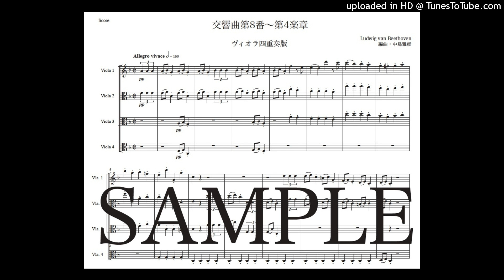ベートーヴェン「交響曲第８番〜第4楽章」ヴィオラ四重奏版（編曲：中島雅彦）